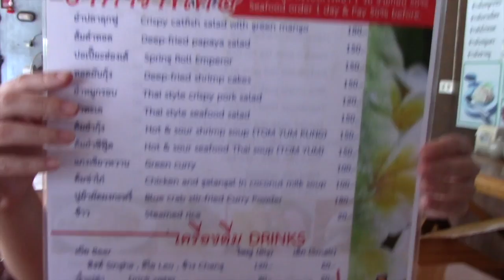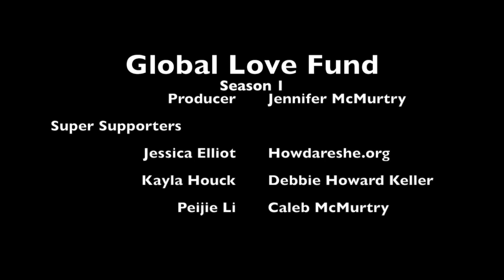Monkey Picking Coconuts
Day 30 Nov 24 2015
First full day in my new home and I'm surprised by a guy bringing a monkey to come pick the coconuts from the trees. At least they won't fall on my head.  And also... Thailand has salted caramel macchiatos!